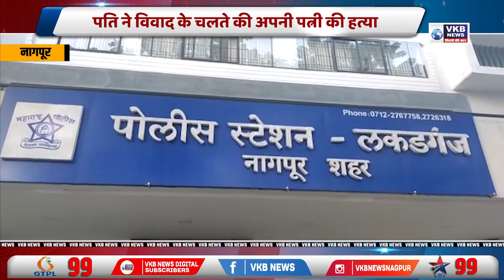पति ने विवाद के चलते की अपनी पत्नी की हत्या